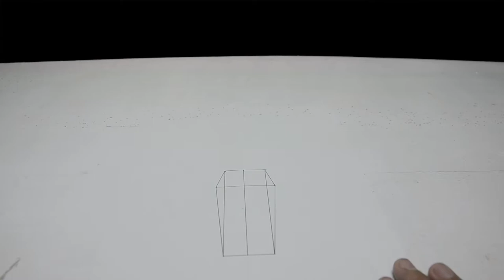DIY POPSICLE STICK MINIATURE COFFIN || Satisfying Video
blablabluuuuuee lemonn